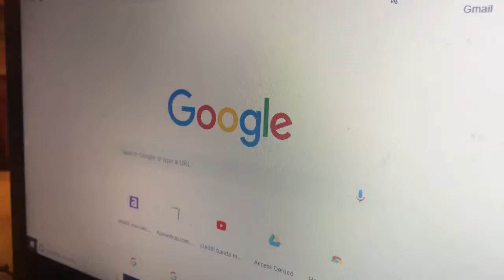Not So Lucky Charm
Girl loses her lucky bracelet.